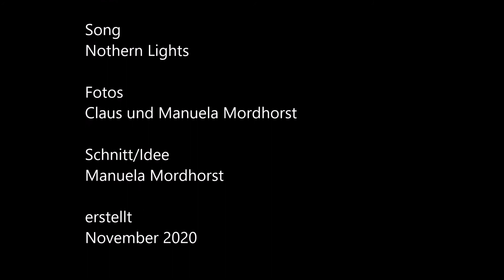Sithonia Reise 2018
Kurzfilm über meine Reise auf die griechische Halbinsel Sithonia, die zur Chalkidiki gehört im August/ September 2018
Das Jahr zuvor waren wir schon hier und haben für uns das Mieten von einem kleinen Boot entdeckt, mit dem man wunderbar um die Halbinsel herumfahren und kristallklares türkisfarbenes Wasser, menschenleere Buchten und skurrile Felsen erkunden kann.
Daneben haben wir uns natürlich noch die beiden anderen Halbinseln (Athos und Kassandra) und die Umgebung angeschaut.

Short film about my trip to the Greek peninsula Sithonia, which belongs to Chalkidiki, in August / September 2018
The year before we were already here and discovered that we could rent a small boat with which one can wonderfully drive around the peninsula and explore crystal clear turquoise water, deserted bays and bizarre rocks.
Of course we also looked at the other two peninsulas and the surrounding area.

Fotos by Claus & Manuela Mordhorst (p+c 2020)

Song: Northern Lights

Video: (p+c 2020) Manuela Mordhorst